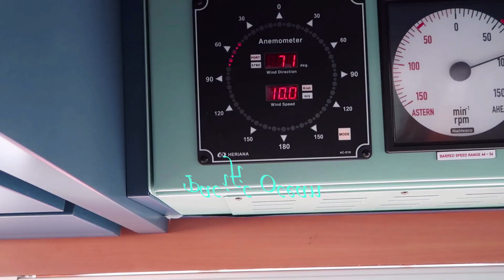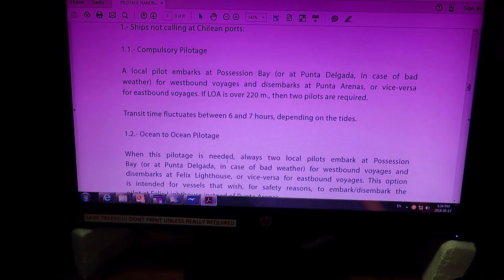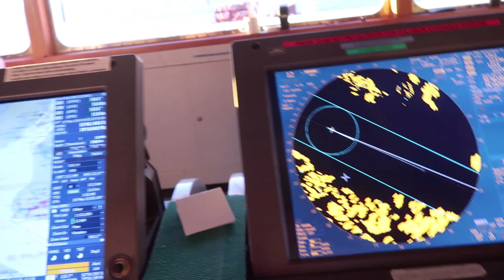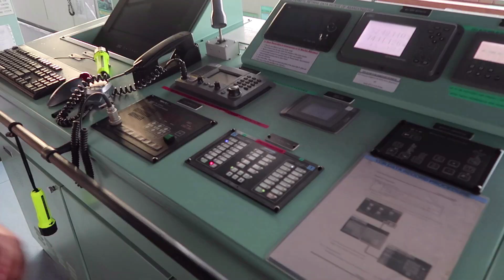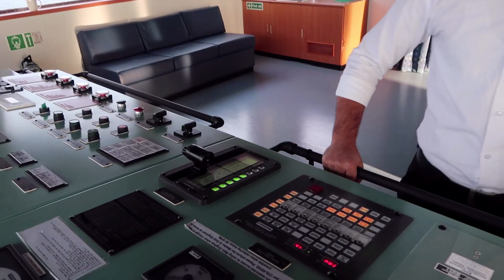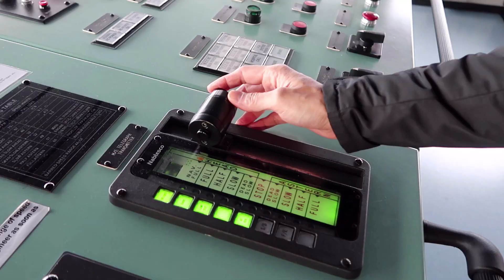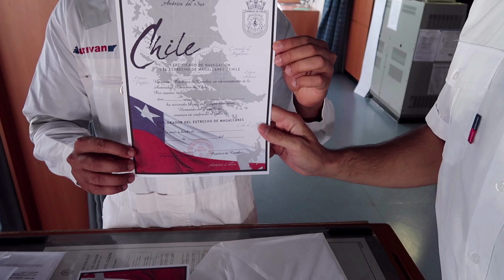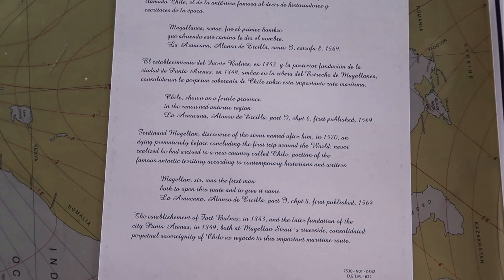Magellan Strait is very attractive/ShipSailorSunil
Please note that, safe navigation was not at all compromised due to shooting of this video.

We exactly know how to always keep main thing as main thing, when its a question of safe Navigation or Safety in anything onboard.

I believe this is one of the better videos I have made.
Thanks

I am a sailing Master ( Captain) , making videos to spread my experience and knowledge at Sea and Ashore.

(Shipsailorsunil) for more detailed informations .

All shots on deck are always with Intrinsic safe camera only

Primary camera-Canon G7X Mark 2
Secondary Camera - Go pro hero5 with Rode Video mic compact
Intrinsic safe Camera-Gravity X Pixavi
Background-Virtual Studio